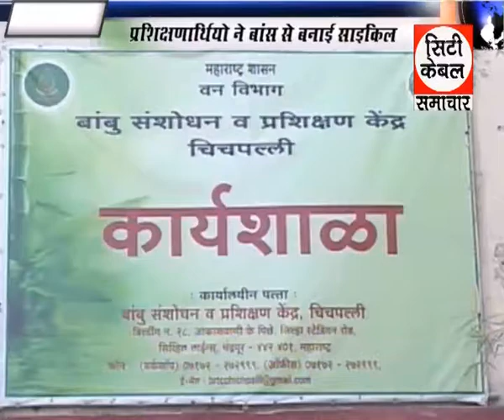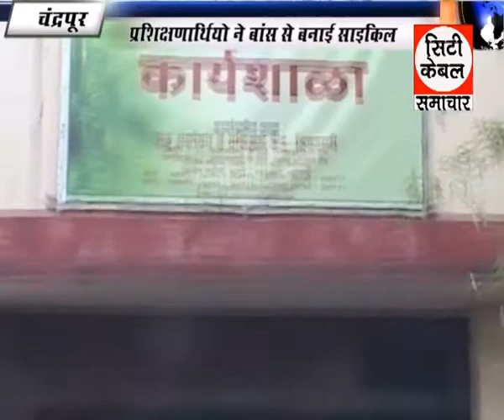कार्यशाला,City cable samachar 2 6 2017